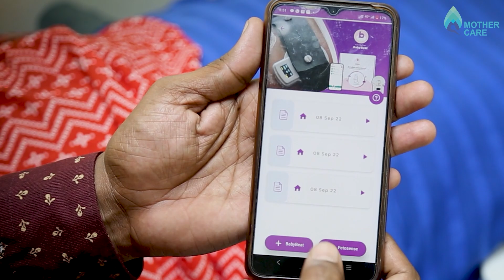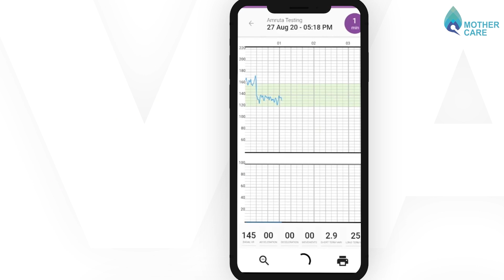Home Based NST - Lifeline for baby | What is Green Zone for Baby ? | Dr. Supriya Puranik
For all inquiries related to the rental of a device,
 (It is our "WhatsApp Number". Our team will contact you within 24 hrs)

आज इस विडीओ में Dr. SupriyaPuranik (Test Tube Baby Consultant & Gynaecologist) हमने बताएँगी NST क्या होता है?

00:32 NST क्या होता है?
           (What is NST?)
NST मतलब Nonstress test होता है|

00:56 Normally Baby की दिल की धड़कन कितनी होनी चाहिए?
(What should be the heartbeat of a normal baby)

Normally Baby की दिल की धड़कन 120 से 160 की Range में होनी चाहिए | अगर Baby की Heartbeat 1 मिनट में 120 रहती है तो वो Low Normal में Count होगा¦

01:16 Baby के लिए Green Zone क्या होता है?
(What is Green Zone for Baby)

अगर Baby की Heartbeat 120 से 160 की Range में है तो वो Green Zone होता है¦

02:14 NST Reactive क्या होता है?
(What is NST Reactive)
अगर Baby की दिल की धड़कन उसके Move होने पर बढ़ जाती है तो उसका Blood Flow Normal होता है और Baby Well Oxygenated होता है और इसे NST Reactive कह्ते है|

जी हा! NST Daily किया जा सकता है, और Home Based NST कर सकते है| NST Machine को Rent पे लेकर हम Test कर सकते है आसानी से, और उसकी Report तुरंत आपको डॉक्टर को भेजनी होगी|

इस विषय पर अधिक जानकारी के लिए इस वीडियो को अंत तक देखिए|